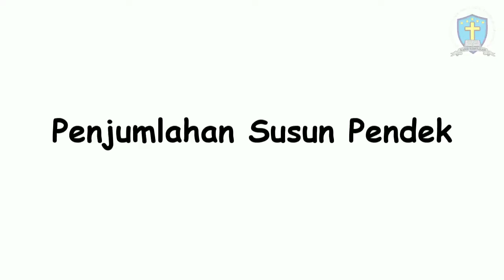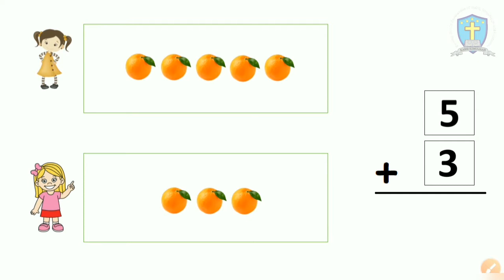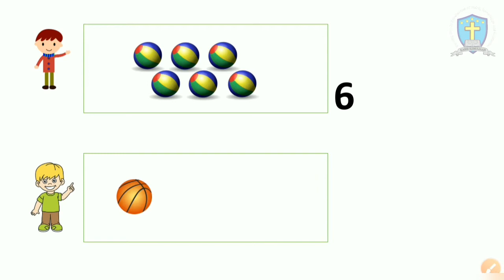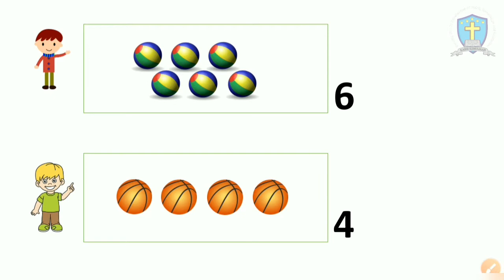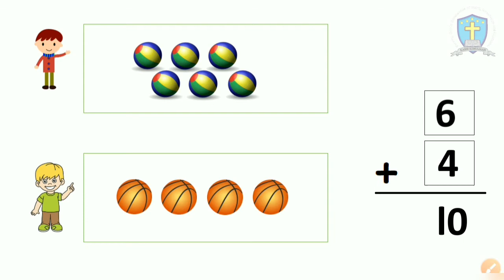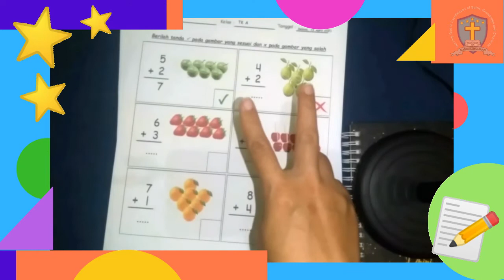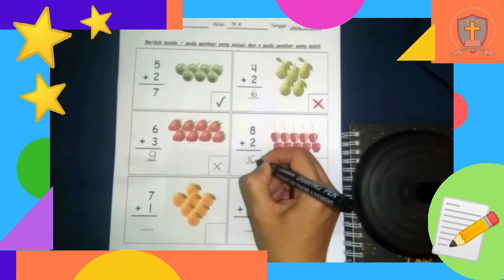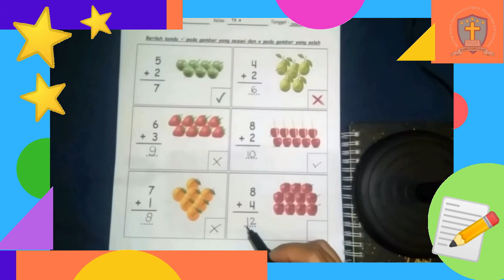PJJ TK A - Berhitung (13-4-2021)